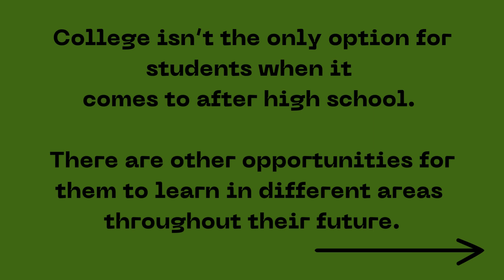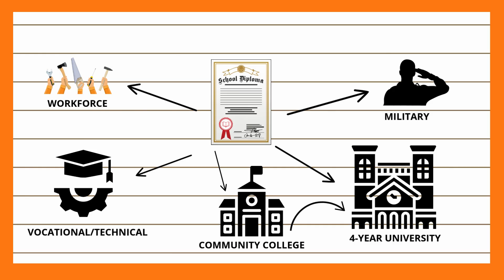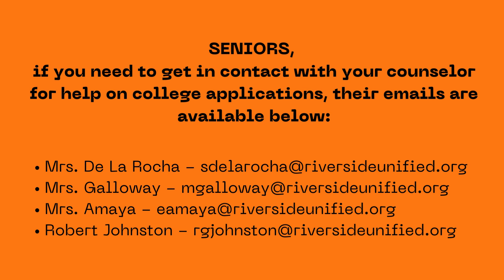College Kickoff 2024